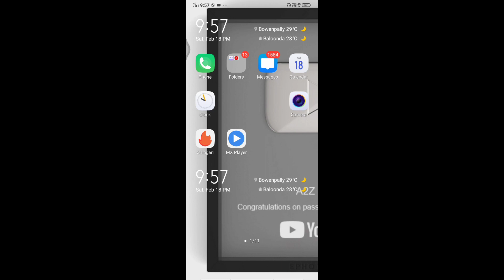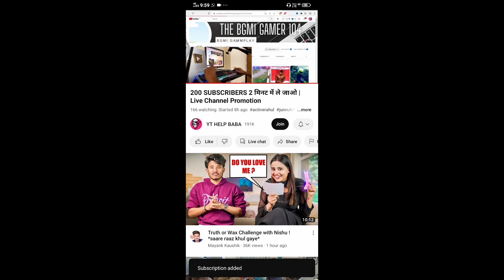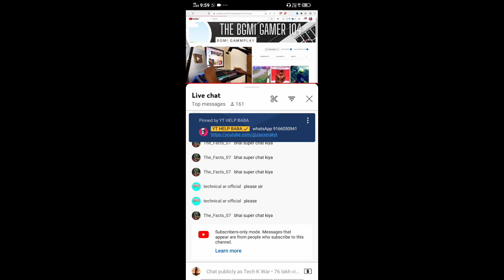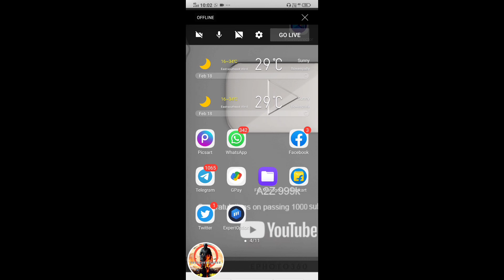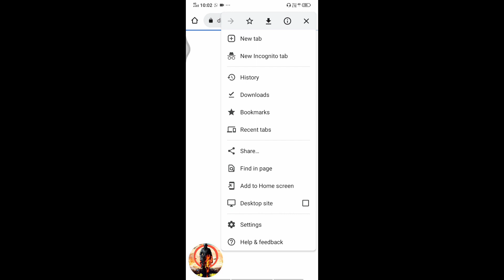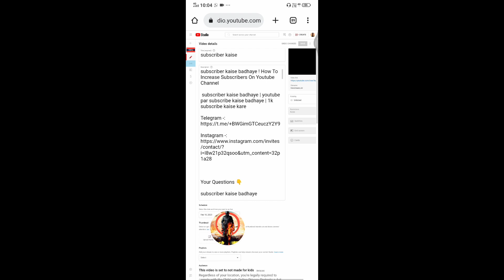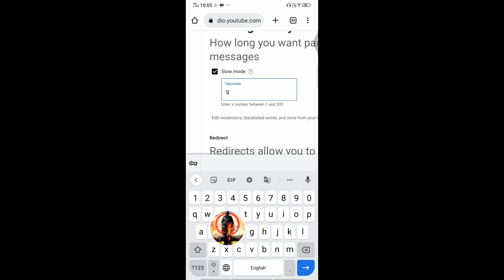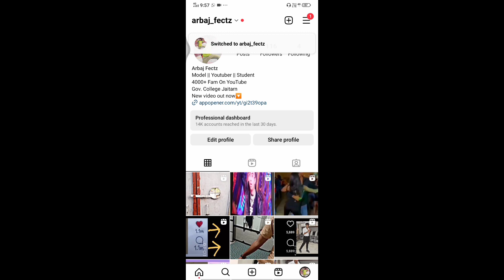subscriber kaise badhaye | how to increase subscribers on youtube channel | subscribe kaise badhaye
1000 SUBS की झंझट ख़त्म 🤩 | subscriber kaise badhaye | how to increase subscribers on youtube channel

5 मिनट में 10K Subscriber 🔥 How To Increase Subscribers On Youtube Channel | How To Increase Subscribers

Watch this video 👇

🔥 1 दिन में 1k Real Subs | Subscriber kaise badhaye | how to increase subscribers on youtube channel

😲1 Trick लगाओ 50×(गुणा) Views📈| View Kaise Badhaye Youtube Par | Views Nhi Aa Raha Hai To Kya Karen